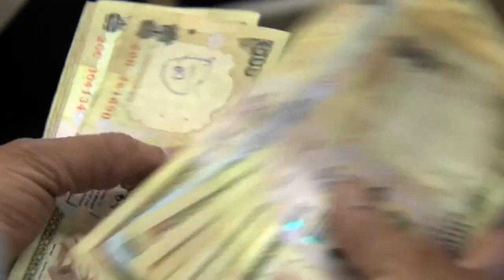IB IQ4-2011 Paying it Forward Part 3